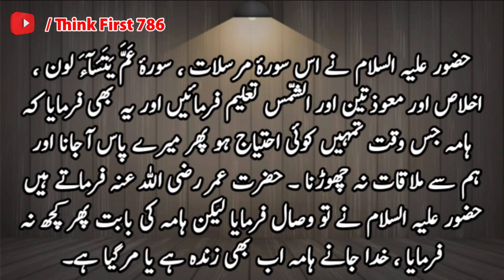Iblees Ka Pota Hama kya Abi Zinda Hay | Urdu Kahani | Best moral Story | Islamic Stories #07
Shah Sawar Quotes

NOTE!!
Our Stories are  just For educational and intertainment purpose Stories  also wo do not target any person in our stories !
Lot,s of Love from our Team💖